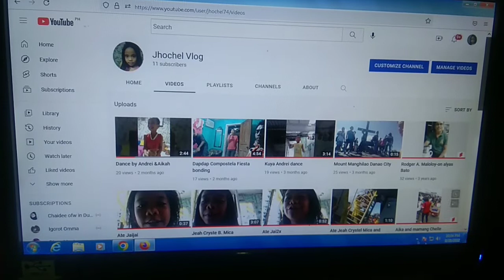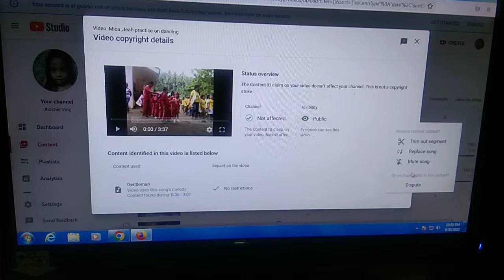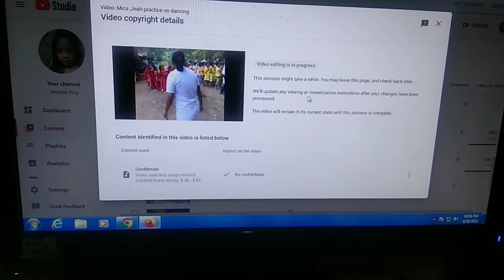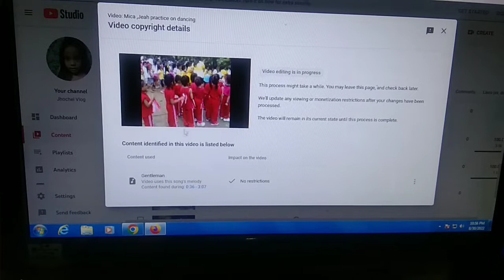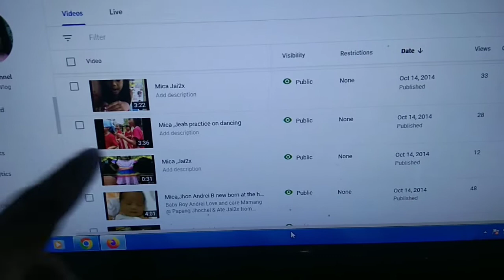Paano mag tanggal ng Copy right claim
Para sa mga bagohan